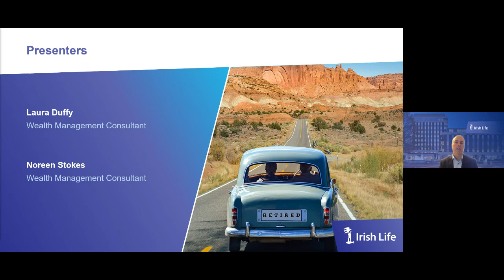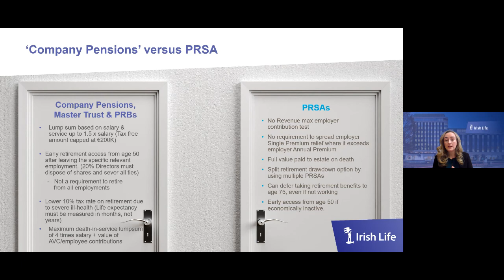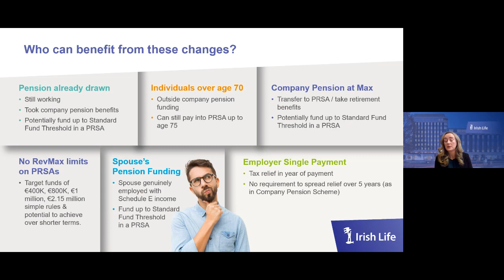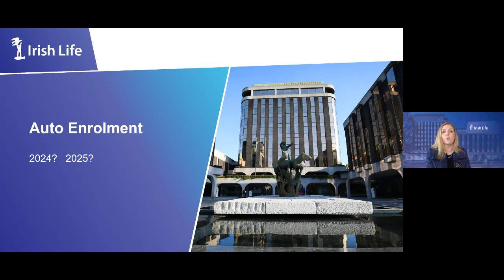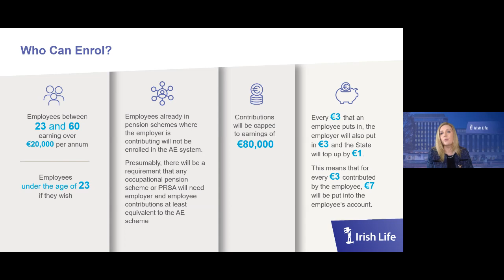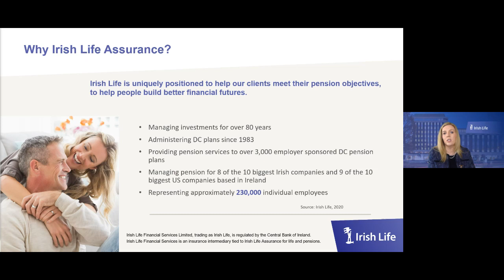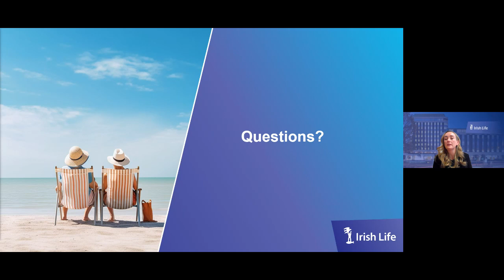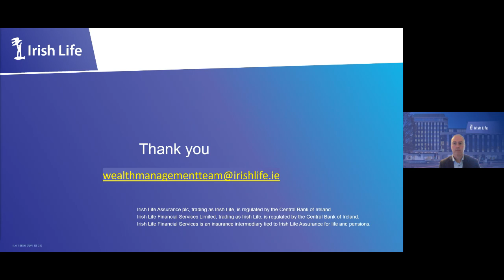PRSAs & Auto-Enrolment Webinar by Irish Life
In this webinar, Irish Life financial advisors Laura Duffy and Noreen Stokes discuss the recent changes to PRSAs and Auto-Enrolment and how they will benefit both business owners and employees.

Irish Life Assurance plc, trading as Irish Life, is regulated by the Central Bank of Ireland.
Irish Life Financial Services Limited, trading as Irish Life, is regulated by the Central Bank of Ireland.
Irish Life Financial Services is an insurance intermediary tied to Irish Life Assurance for life and pensions.